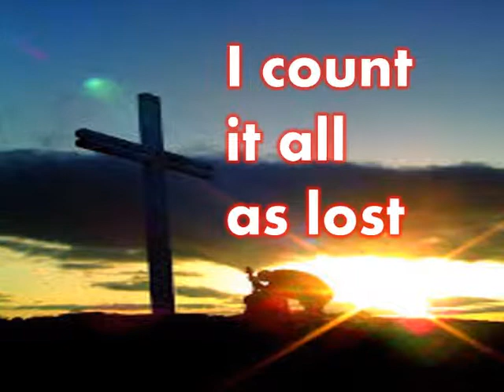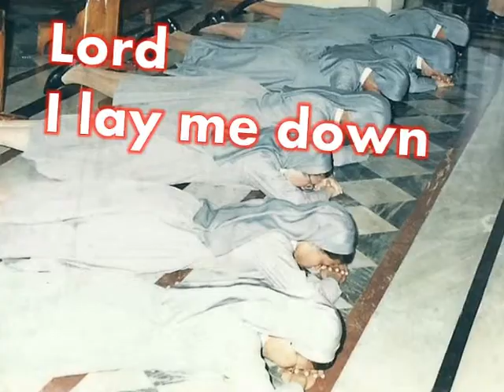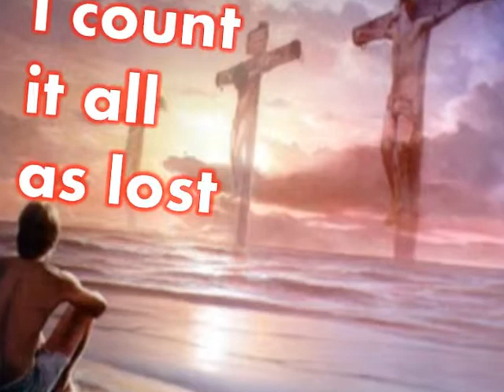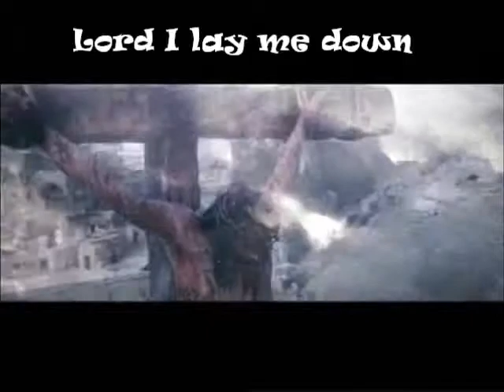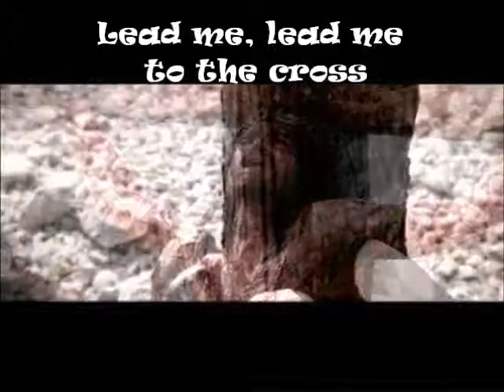Lead me to the Cross